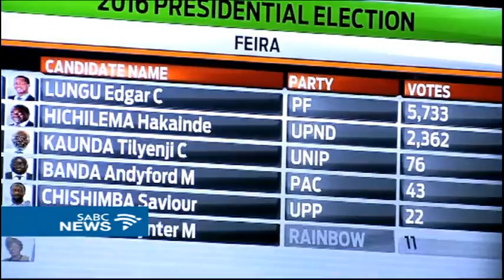Delay in election results breeds tension in Zambia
Tension is mounting at the results centre in Lusaka, Zambia, as the announcement of Thursday's presidential elections results, continues to drag on.Opposition leader Hakainde Hichilema blasted the national election commission for slow progress in releasing results from this week's presidential vote.